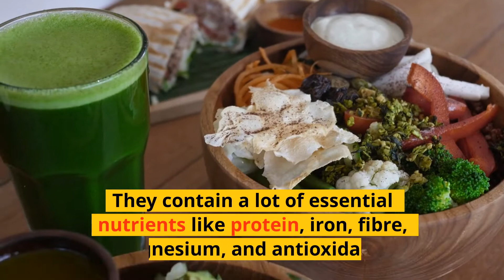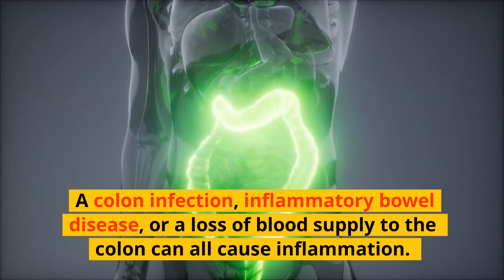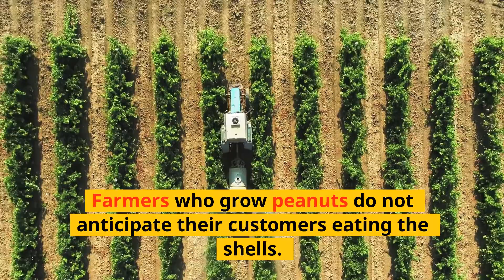Is Eating Peanut Shells Safe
The obvious potential health hazard that springs to mind while consuming the shells of peanuts is digestion — or lack thereof. Peanuts are rich of health advantages. No matter how often you chew them, peanut shells aren't really mushy and they don't actually crumble easily. There is a chance that if someone eats a lot of peanut shells, they may accumulate in the intestines and result in a blockage. This kind of incident has been documented by the Mayo Clinic using sunflower seed shells.

Pesticides are another potential concern that could put you in danger, especially if you're eating peanut shells straight out of the ground like a rural bumpkin. Farmers use insecticides to combat the fungal disease that might affect peanuts, but they do anticipate that most consumers will remove the shell.

What advantages come from eating the shell?
Let's start with the structure of the peanut shells itself before discussing any potential advantages that consuming peanut shells might have. In terms of composition, peanut shells resemble cardboard, hay, twigs, and tree bark. All of those items don't sound tasty.

Although they contain about 60% fibre, the majority of the other nutrients in a peanut shell are difficult for human stomachs and saliva to absorb due to the cellulose in peanut shells.

Our stomachs lack the necessary digestive microorganisms to further break down peanut shells in order to extract any significant nutrients, and the saliva in our mouths just isn't strong enough to do much when it comes to breaking down peanut shells. Unfortunately, elephant stomachs are superior than ours in this regard, which is unfortunate for those of us who relish chowing down on the shell along with the peanut.

So go crazy and eat all the peanuts you want, but perhaps refrain from munching on the shells.